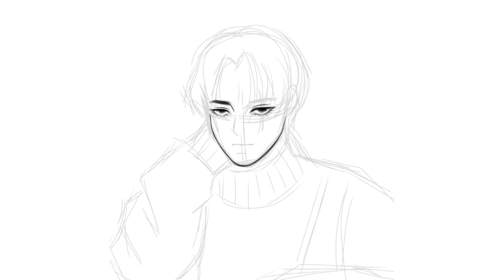HOT GUY SPEEDPAINT.